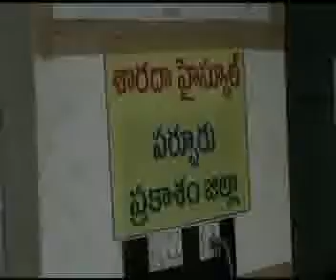020 Mobile Phone Radiation